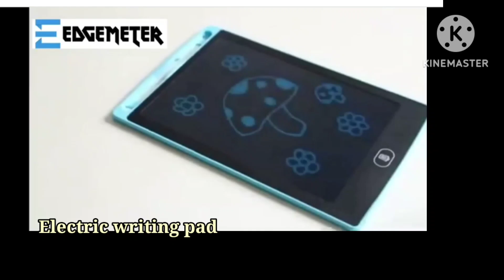Amazon cheapest price offers today|Kitchenware products kitchen storage gadgets online shopping.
Amazon cheapest price offers today|Kitchen items home storage online shopping gadgets|Amazon offers.

Amazon today's offer.
Amazon cheapest products.
Amazon cheapest kitchen products.
Amazon 2022 kitchenware products.
Amazon 2023 kitchenware products.
Amazon 2023 latest kitchen items.
Amazon new home organizers.
Amazon new kitchen organisers.
Amazon cheapest offer.
Amazon cheapest offer all kitchenware products.
Amazon kitchen products 70% offer.
Vishal mega mart plastic container offer.
Vishal mega mart plastic basket offer.
Vishal mega mart kitchenware products offer.
Vishal mega mart groceries.
Vishal mega mart grocery today offer.
Vishal mega mart grocery offer 2022.
Vishal mega mart Buy 1 Get 1 offer.
Vishal mega mart grocery offer list.
Vishal mega mart home decorative products.
Vishal mega mart glass products.

Seasoning jar with bamboo lid